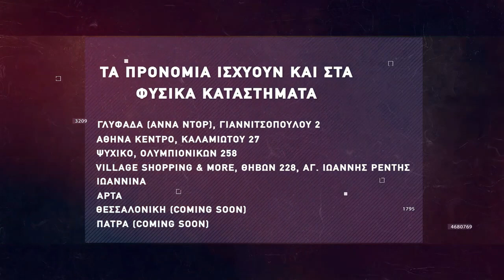Basketkai Salonica Development League - Salo Nics Vs Seatle SuperΨώνια (17/11/21)